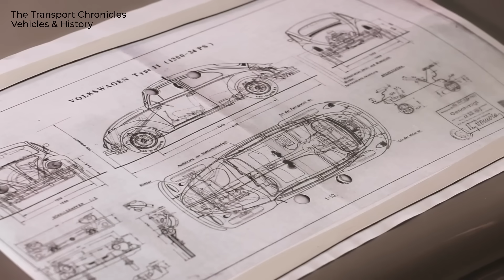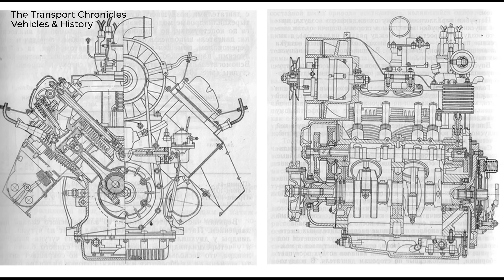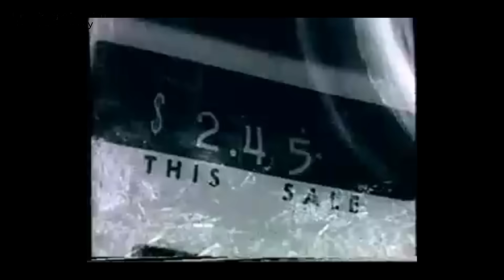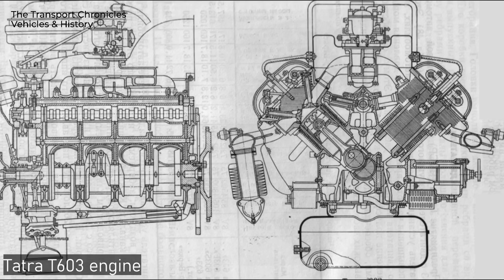Why Did Air-Cooled Engines Disappear?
In this video, we’ll go through the 6 most common myths about air-cooled engines — and separate fact from fiction. We’ll also take a closer look at 6 reasons why these engines have almost completely disappeared, despite their unique advantages.

📌 This is a politics-free zone.
We talk about machines, history, and engineering — not ideology.
Political trolling = permanent ban.